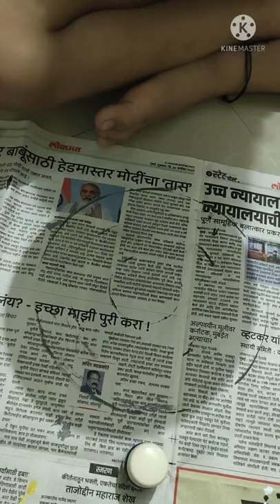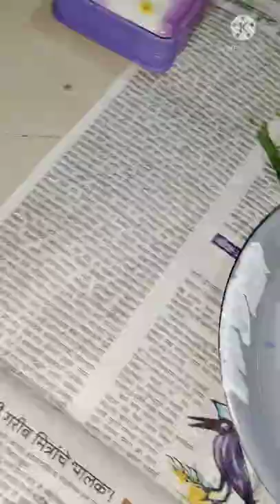How to paint on plastic dish / plate | Best out of waste for school activity for kids/preschooler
learn to paint, learn to explore! learning is always fun!!!
Best time utilisation for kids.
keep kids engage!